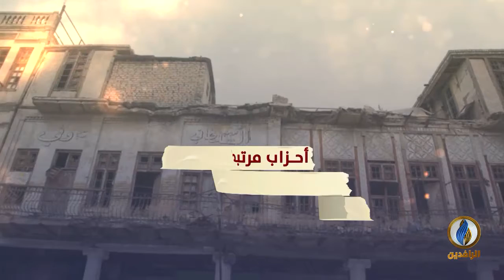انفوجرافيك | بعد 18 عامًا من حكم الأحزاب الطائفية.. بغداد أسوأ عاصمة للعيش في العالم